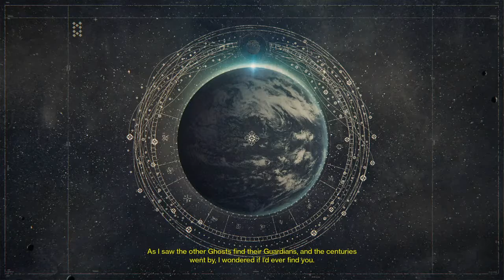DESTINY - THE TAKEN KING - 1 - THE COMING WAR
Destiny®